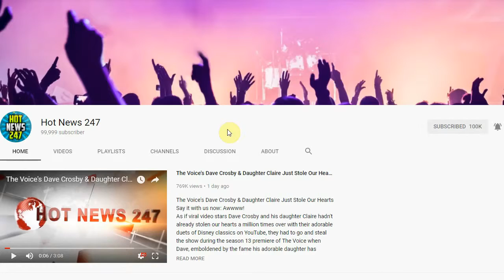Senate Passes Bill To Honor Baseball Pioneer Larry Doby